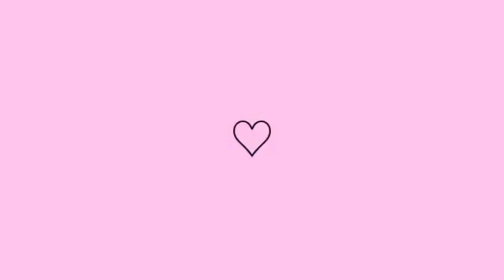ARRUMANDO A MINHA CRIANÇA PRA ESCOLA😂🎒 | nosso dia começa bem cedinho por aqui • REALZAÕ •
Me siga no instagram: @nathybr_ 🤍